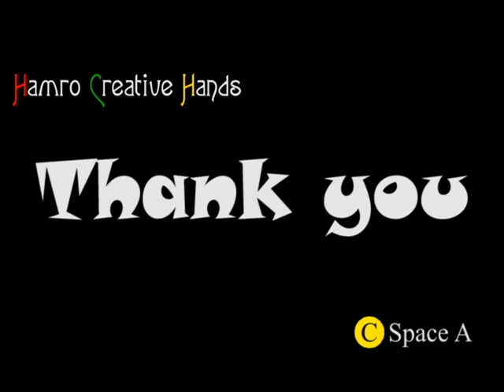How to draw parrot (easy drawing step by step for kids)